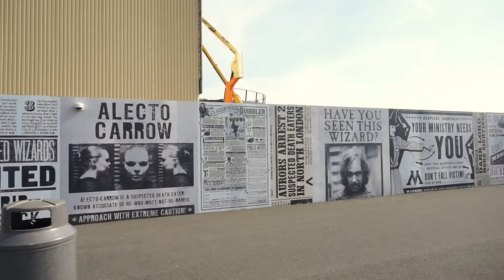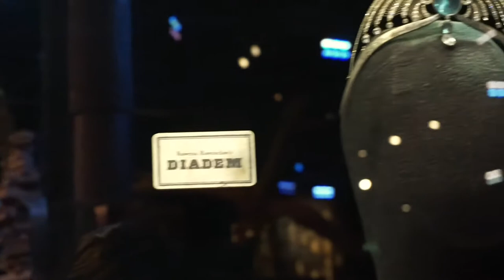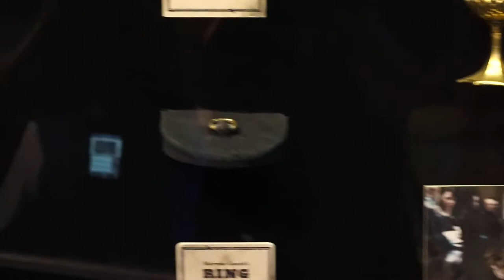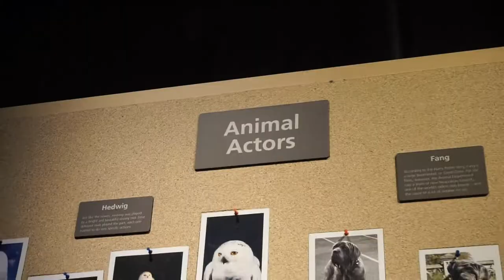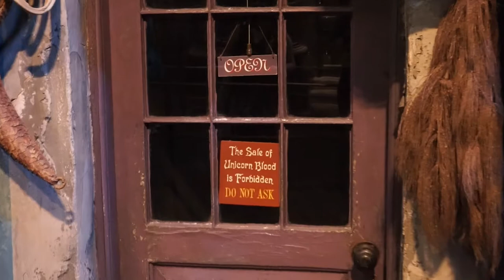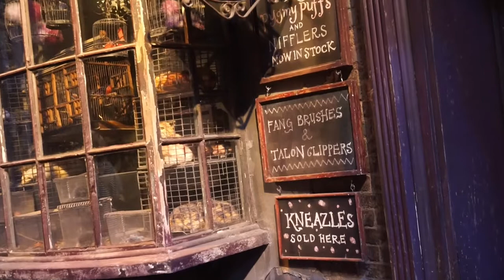HARRY POTTER STUDIO TOUR VLOG {7 AUGUST 2018}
I GOT TO GO TO THE WARNER BROTHERS STUDIO TOUR ! it was literally the coolest thing ever. if you don't know what the HP studio tour is, its about an hour outside of london and it is where you can go and walk on a ton of original sets and see original props from the harry potter films !
my favorite things that i got to see were the great hall, the mirror of erised, the knight bus, hogwarts bridge, and of course everything to do with slytherin because. house pride u know
i highly recommend it if you're a huge HP fan like i am !
TWITTER AND INSTA : @iamkenzers
0:00 intro
0:12 arrival at warner bros studio tour
0:45 entering the great hall
2:00 interior sets and props
10:00 platform 9 3/4
11:17 backlot
11:42 creature effects
12:36 diagon alley
13:30 art department
13:44 hogwarts model
17:40 back in london
18:08 outro

i apologize if i’ve left any songs out xx}